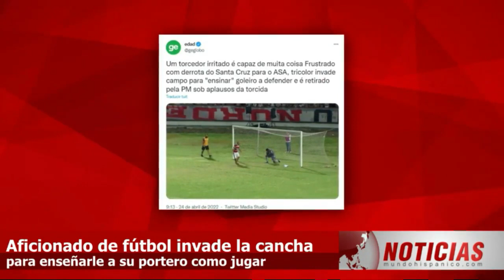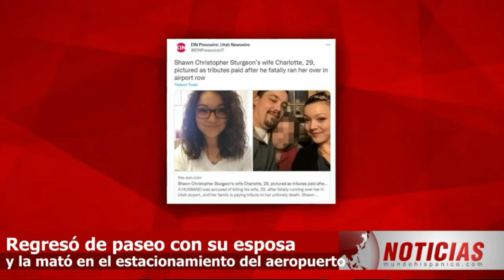Una camioneta repleta de inmigrantes se volcó durante una persecución en Texas y dejó 15 heridos